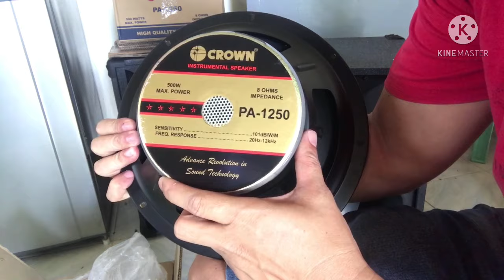Mid high D12 BULLET type & HORN speaker box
Fiber molded bullet type & horn speaker box
Loaded w/ instrumental Pa1250 crown speaker & broadway compression drive.
Very strong, clear bass & vocal response.

DISCLAMER: THIS VIDEO IS PURELY FAN MADE. THANK YOU AND MORE POWER.